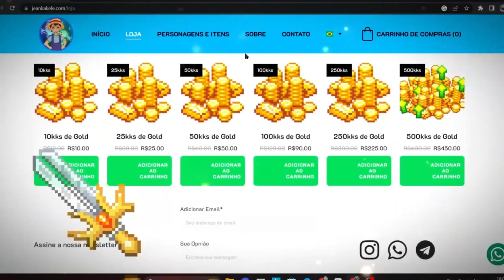Supremacia x TheNewOrder - Kakele Online 🔥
✅ JeanXD, Parceiro do Kakele no Youtube a mais de 2 ano e Revendedor Oficial!
Está a venda Kakele coins, gold, itens e Personagens.

✅Site: JeanKakele.com

✅  Revendedor Oficial do Kakele!